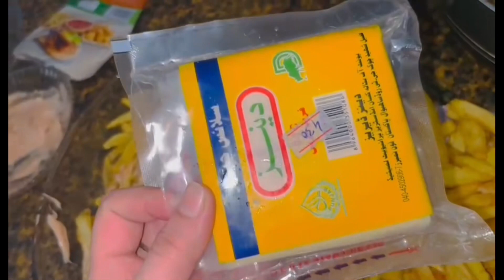Dekhain Zara Vlog Maza Aye Ga Apko🤓 || Dholki Vlog ♥️ || Bohat Maza Aya Aj🥂